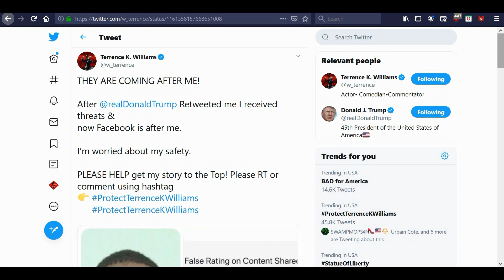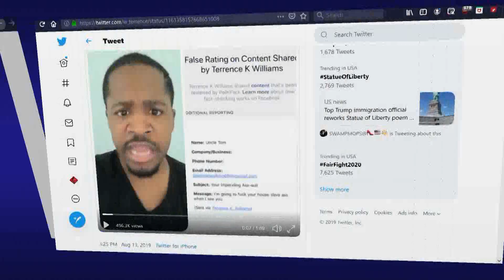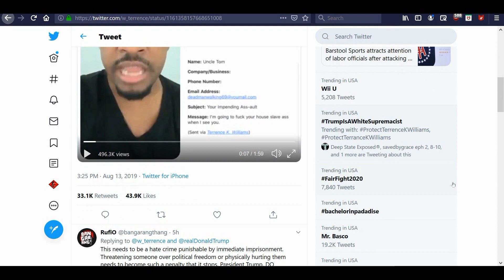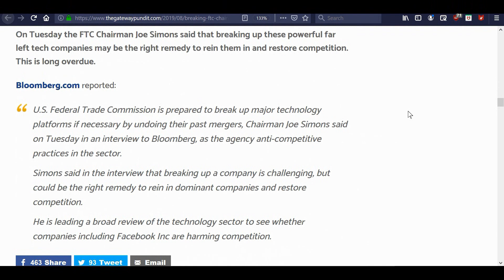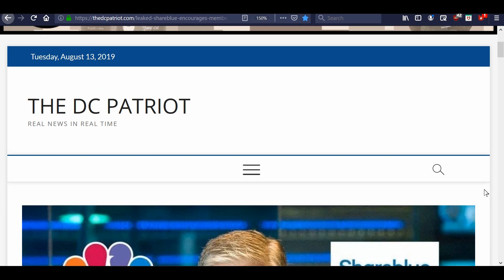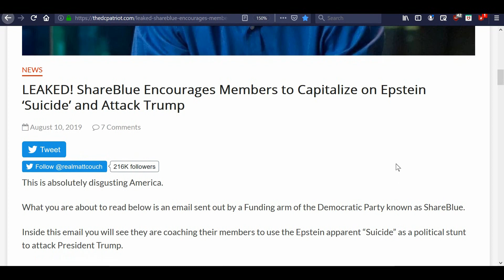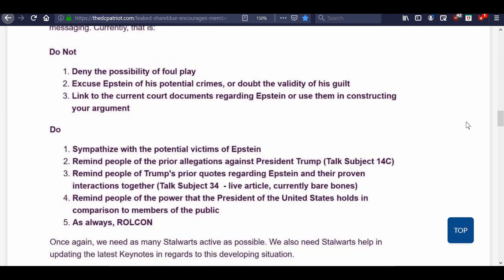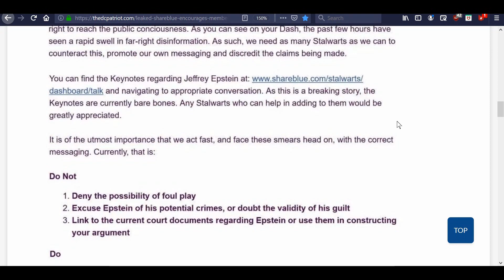August is HEATING UP for Patriots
What price do Conservatives pay when President Trump retweets something they posted on Twitter? How did we get to this point? What role have te social tech giants played?

LINKS REFERRED TO IN VIDEO:

Terrence K. Williams tweet

Google insider turns over 950 docs and laptop to DOJ

FTC Chair says he’s prepared to break up big tech companies

2.

3. Purchase some freeze dried food from my consultant . (See videos on the products and recipes on my Garden Devotions YouTube channel.)